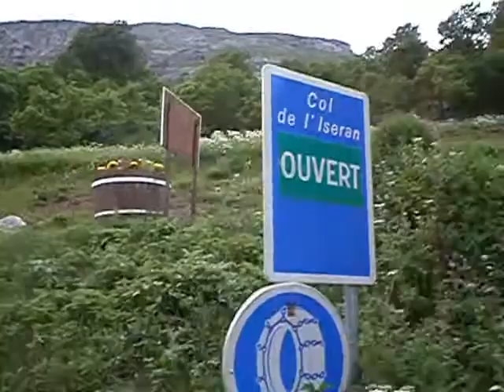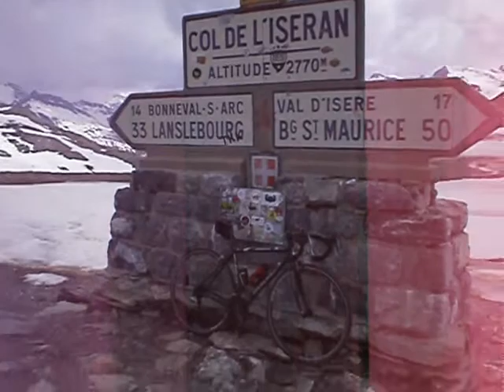Cycling up Col de l'Iseran 21/6/2013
WARNING Extreme close-up at 2.59 :-)